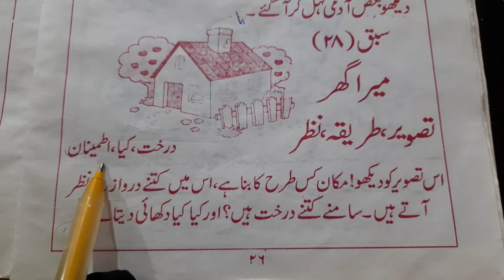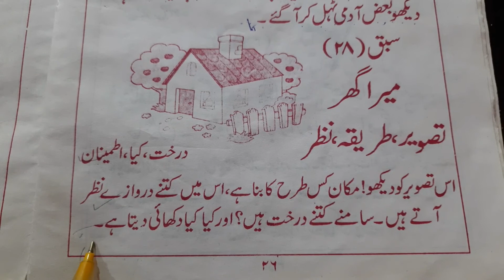Urdu class # 34 | urdu padhna seekhen | sahi wazefe | reesha anam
Urdu class 34 .urdu padhna sikhen. Urdu aasan .urdu kaise padhen.urdu classes.